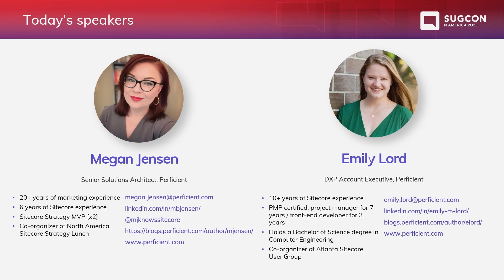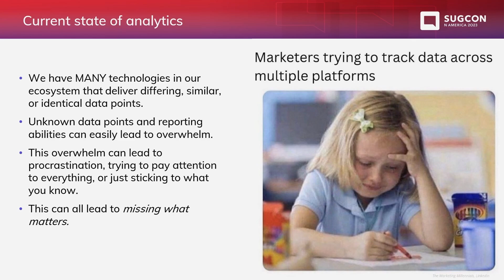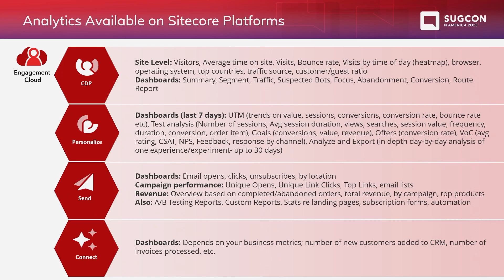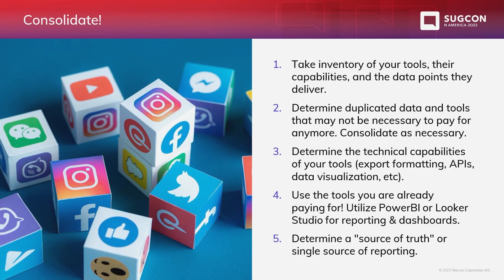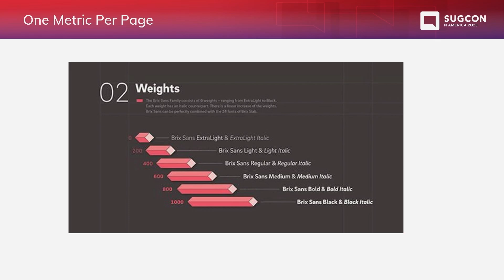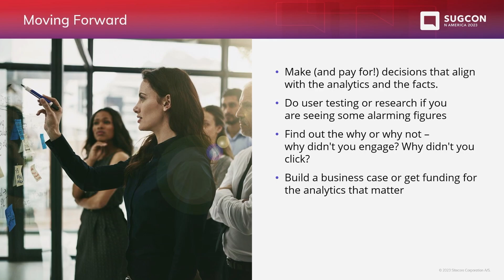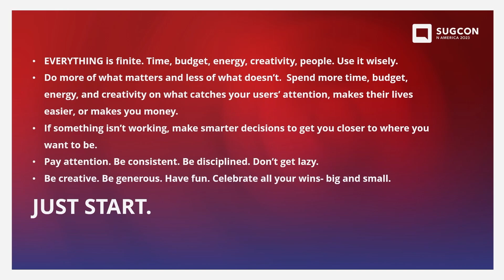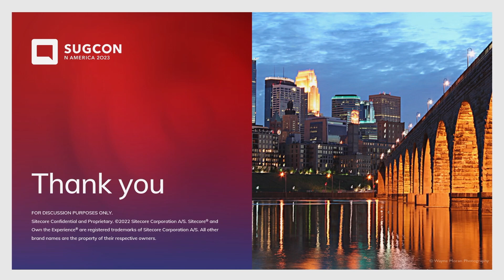Do More of What Matters: Simplifying Analytics and Attribution Across DXP Platforms | SUGCON NA-2023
As marketing strategists, we know analytics and attribution matter. Paying attention, watching trends in user behavior, and relying on data over assumptions let us and our clients make smarter strategic decisions with every experience we orchestrate. But when you have data coming from a lot of different places it can be overwhelming to aggregate, simplify, and tell a story with all those numbers. Learn how to efficiently gather data points across Sitecore DXP products and adjacent platforms like Google Analytics, HotJar, and Salesforce to create an easy-to-understand and easy-to-sell set of dashboards to help your clients make better data-informed decisions so they can spend more time on marketing efforts that make the biggest difference to their bottom line.